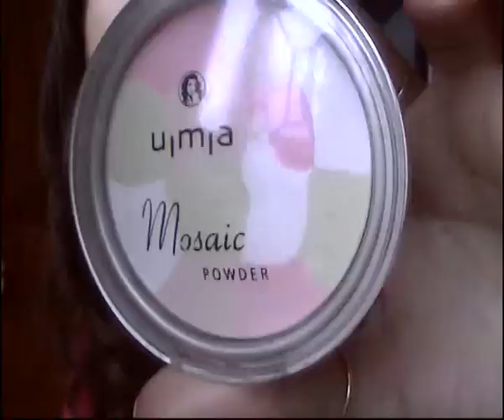Quasi ECO BIO Maggio 2010: preferiti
I miei preferiti del mese di Maggio:
olio di cocco
olio di jojoba
olio amla
e.l.f. concealer
Essence brush
Alverde ombretti